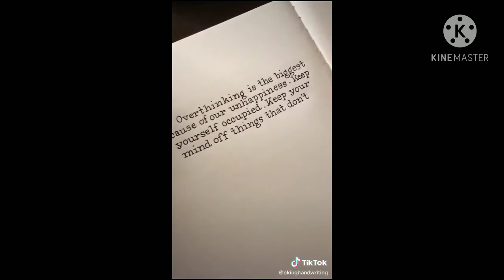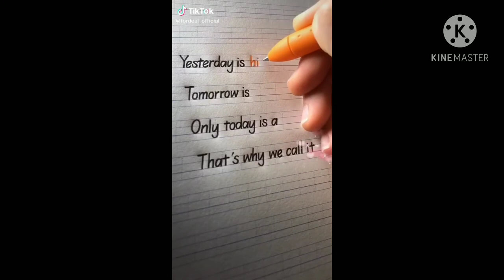English handwriting improve ||hand writing ideas